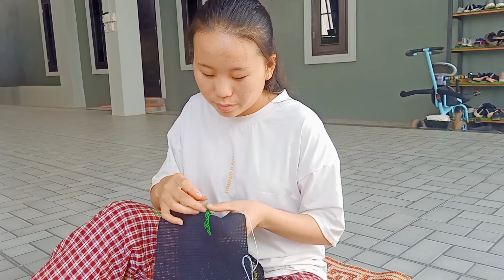ua paj ntaub hmoob tsuab